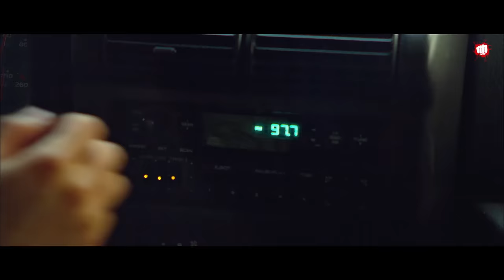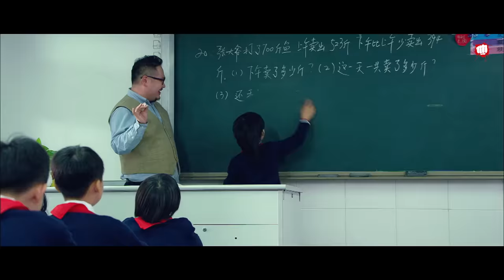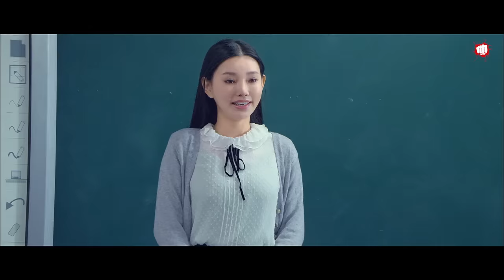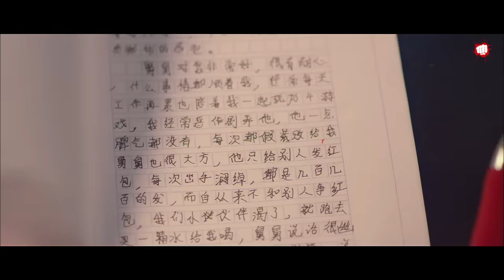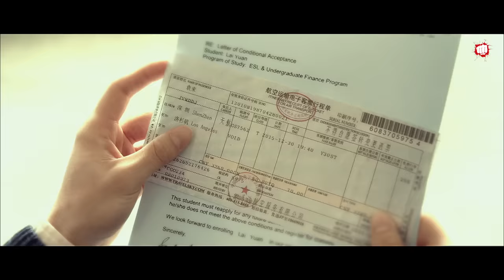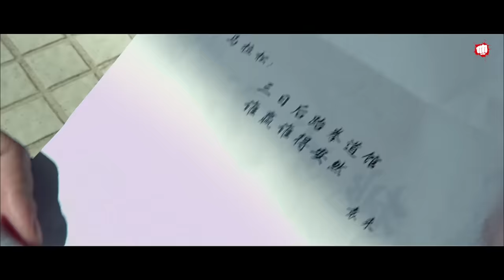Shaolin Yoddha 👊 2023 New Chinese Full Movie in Hindi | Kung Fu Boys Action Movie Hindi Dubbed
Presenting Hollywood Hindi Dubbed Blockbuster Chinese Action Movie "KUNG FU BOYS". Starring With Ruilin Lui, kimmy, Lin Qiu Nan, Ala. Directed By Zhang Jin Tao.

The film tells the story of Lin Qiunan (played by Lin Qiunan) who grew up in the United States and returned to China with his "superhero dream", lived with his uncle Yuan Lai (played by Liu Ruilin) and always believed that he could take care of his "fragile uncle". But his unique way of thinking and kung fu have only added chaos to his campus life and his uncle's relationship. He is unknowingly involved in an international crime, and a thrilling duel is inevitable